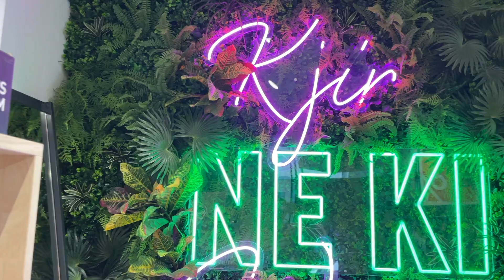I Got Robbed During My Last Day At The Coast In Belgium 🇧🇪🥲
So our last day in Nieuwpoort didn't really go according to plan. I got robbed unfortunately and while it wasn't anything of great value, it did cause our trip to end on a low note. Find out what happened by watching today's vlog.

Isobell Walton - Playing at the beach
Kylie Dailey - Divine Potion
The Eastern Plain - My last song